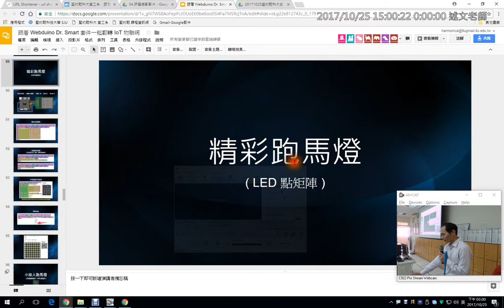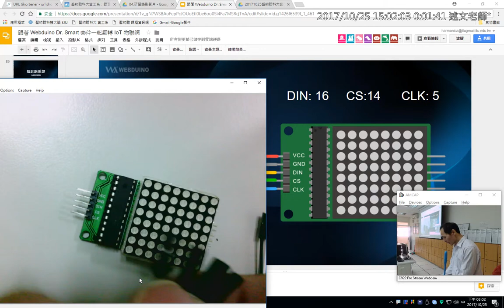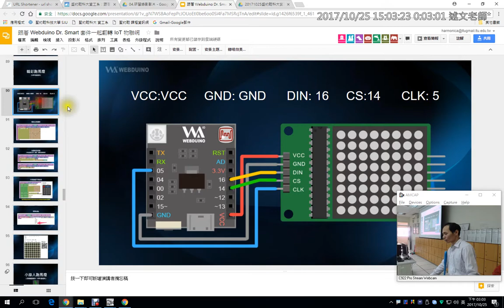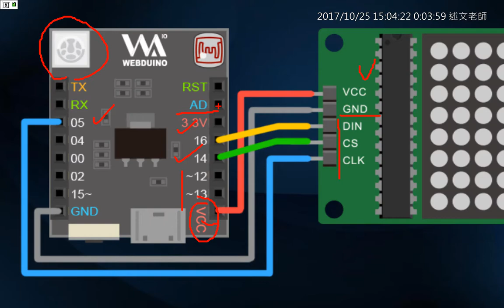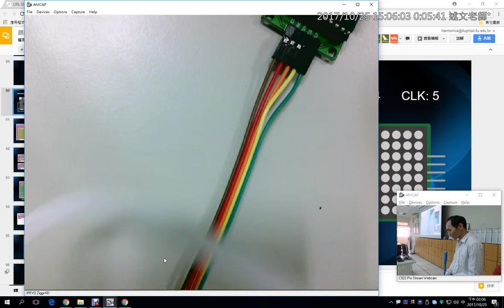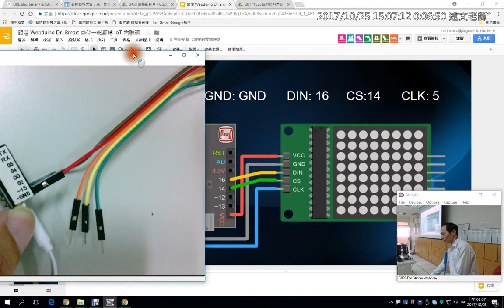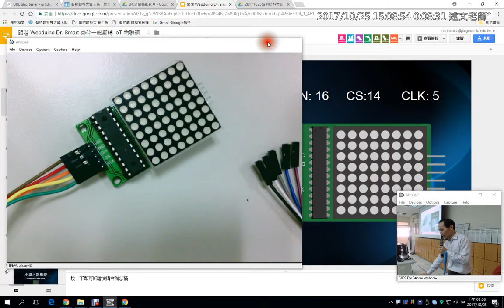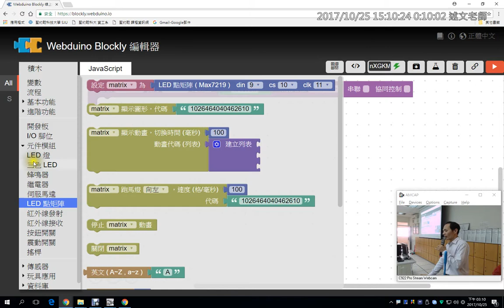11：LED 點矩陣硬體連接